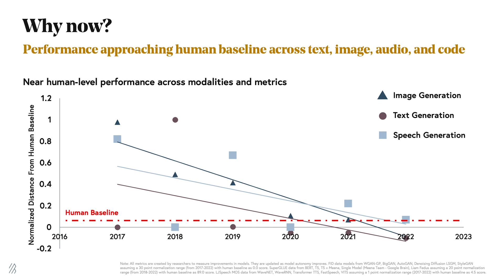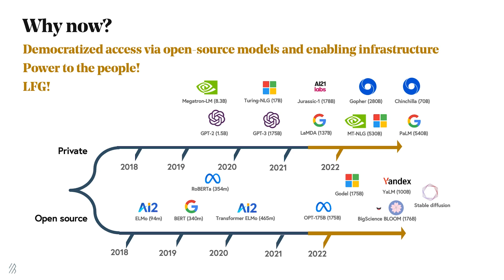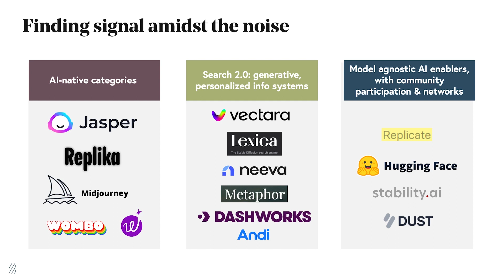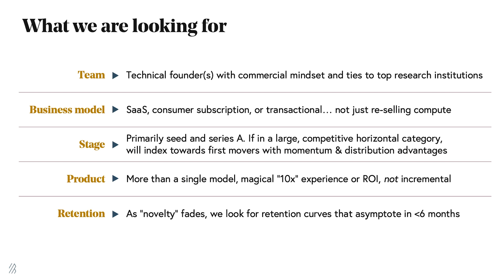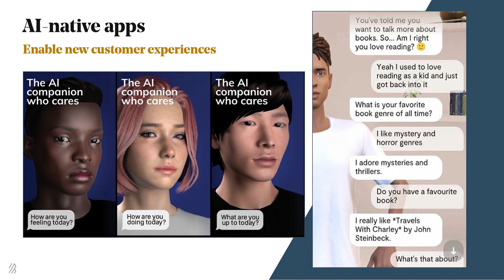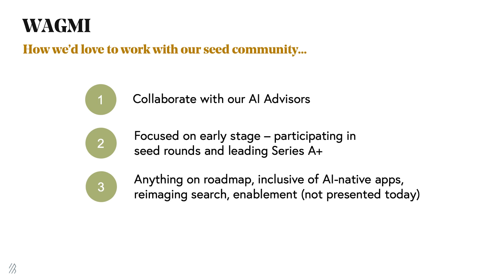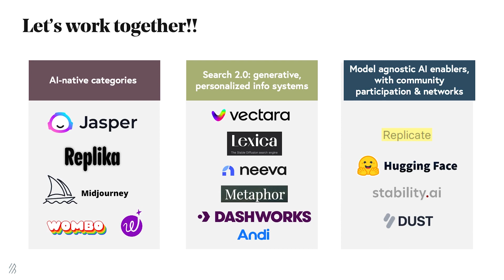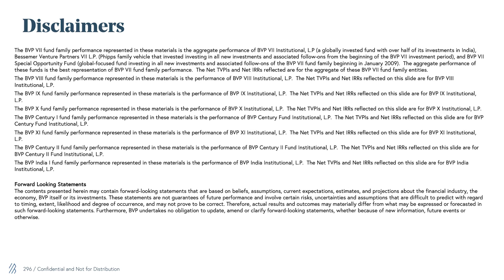Generative AI: What's Next? | Talia Goldberg | Bessemer Venture Partners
Generative artificial intelligence (AI) models are reinventing communication, content creation, and information access. In this roadmap, presented at Bessemer's annual Seed Summit, Partner Talia Goldberg explores the technological advancements driving AI solutions and how these changes are opening up new promising area of investment.